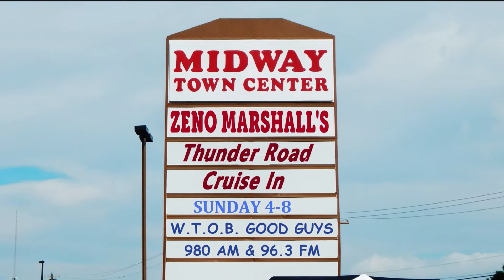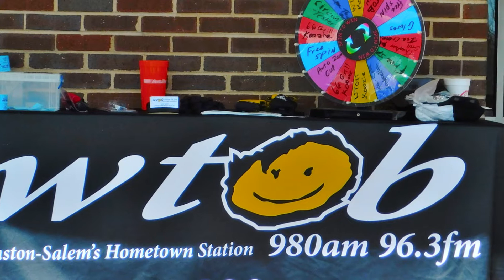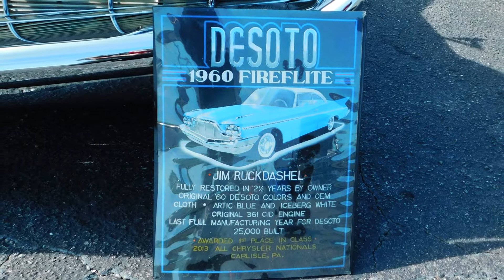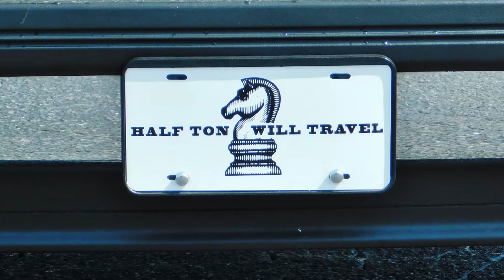Zeno Marshall's Thunder Road cruise in March 8, 2020 Larry Helms Band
Cruise in schedules for a 60 mile radius around Mocksville, NC, are posted at .. Larry's Cruise In, Facebook group @